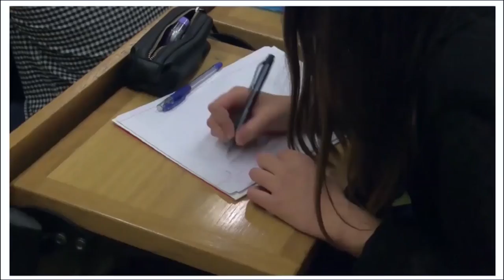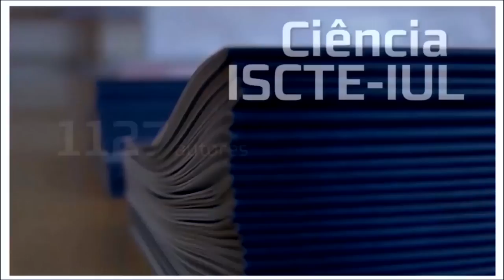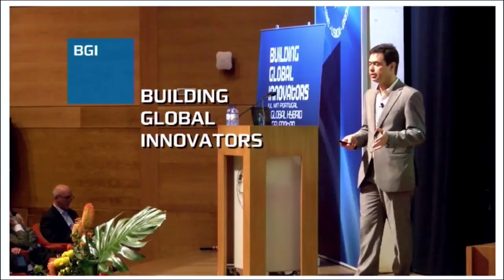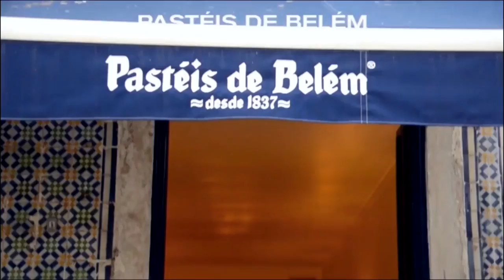CONFOA 2017 VASCO TRIGO